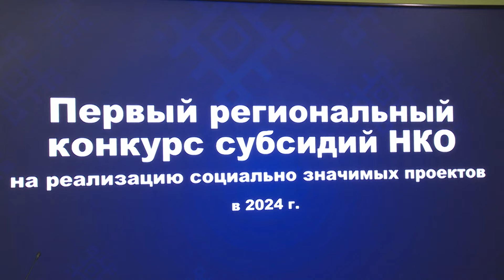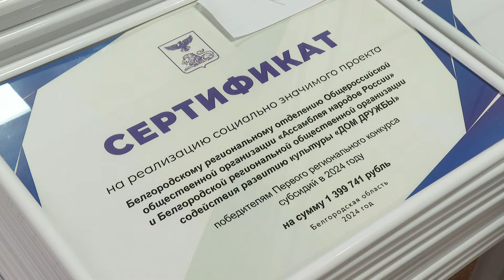44 проекта белгородских НКО получат денежную поддержку для реализации своих инициатив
Вячеслав Гладков встретился с руководителями и сотрудниками некоммерческих организаций, которые их представили. Среди проектов – просветительские, молодёжные, популяризирующие семейные ценности, направленные на патриотическое воспитание и здоровый образ жизни. Премиальный фонд конкурса субсидий в этом году – 80 миллионов рублей.